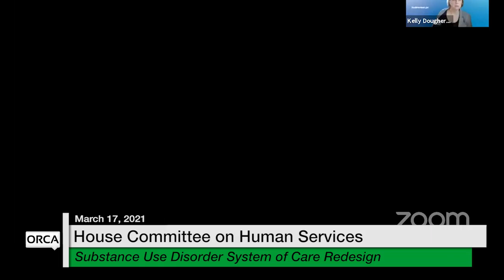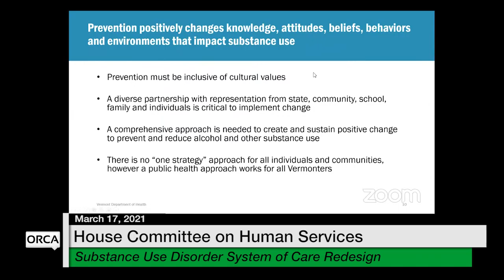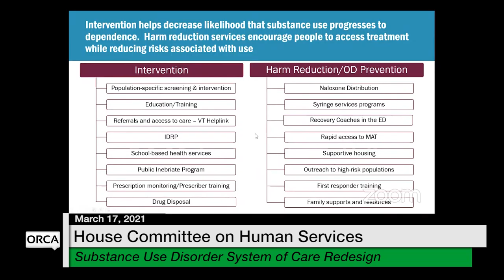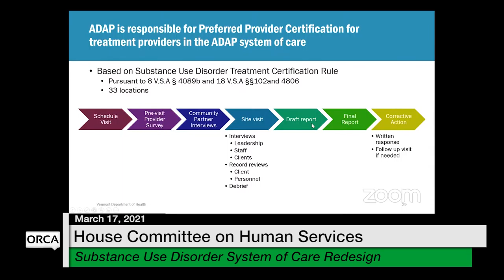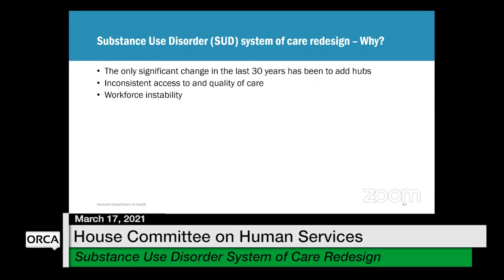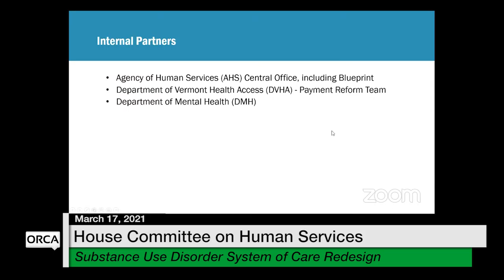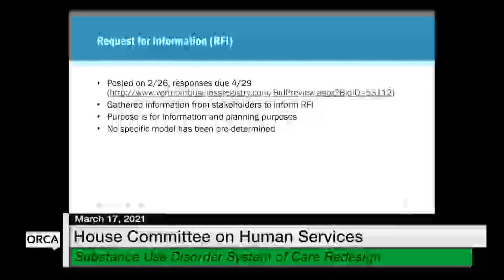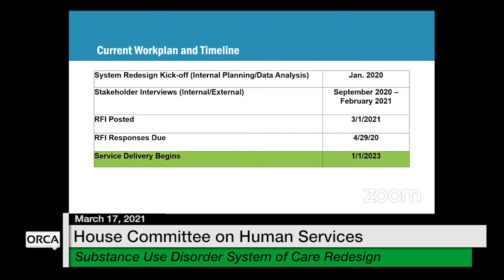Vermont State House - Substance Use Disorder System of Care Redesign 3/17/2021